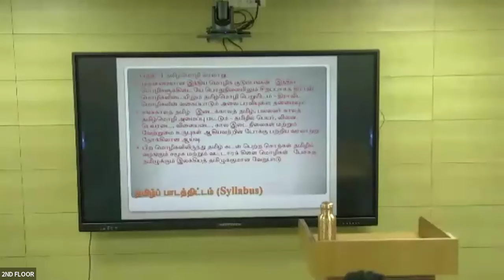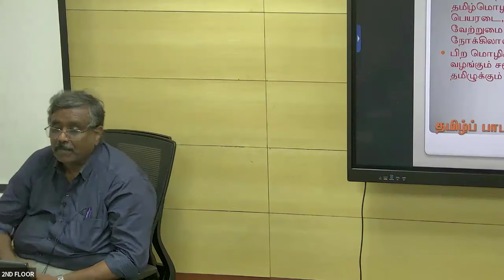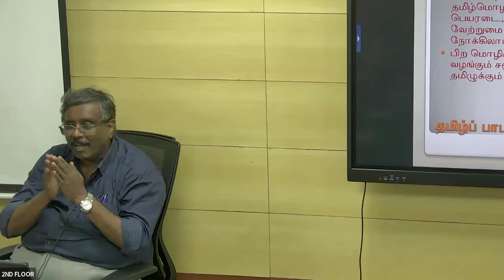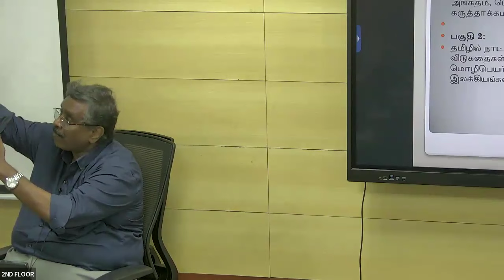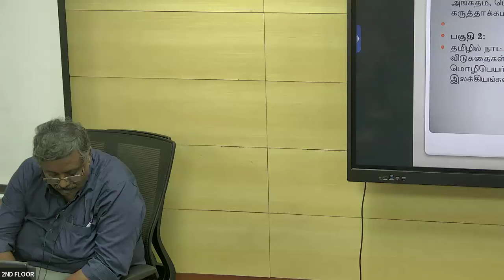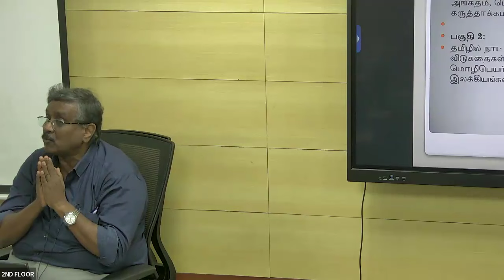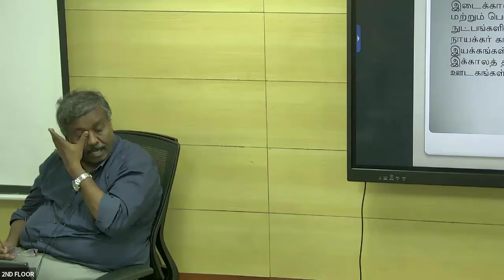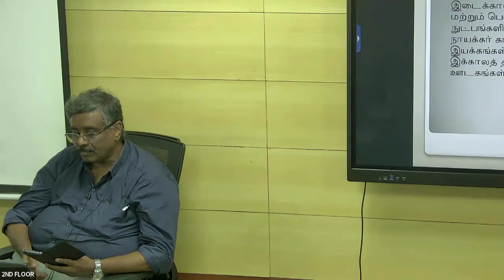Tamil Literature Optional Demo Class by Dr. N. Ilango | UPSC | Shankar IAS Academy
Over 20 years, we've had the privilege of helping over 2,500 students achieve their dream of becoming Civil Servants. Join us to become an IAS/IPSC Officer🎓✨